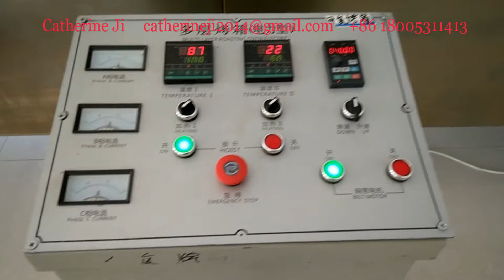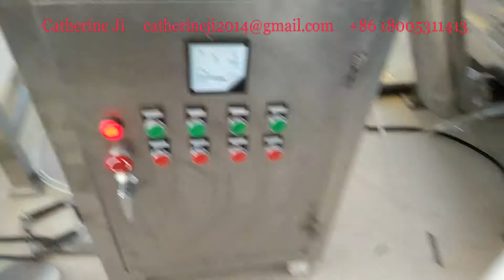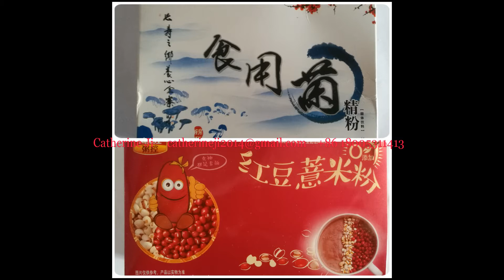High Quality Nutritional Powder Processing Machine